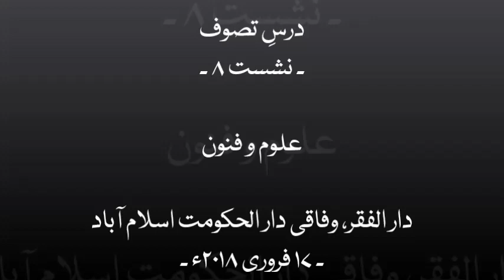08 Uloom O Funoon